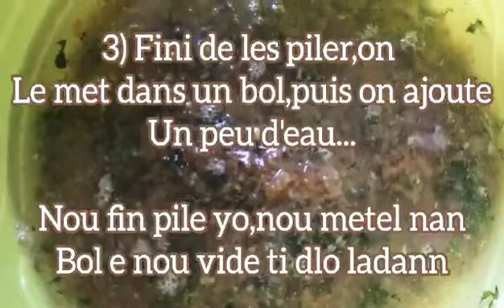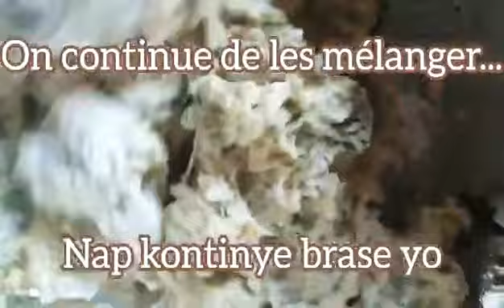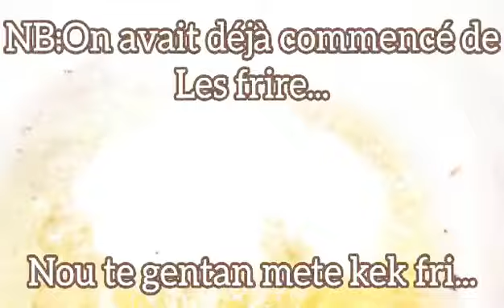MARINADE🌮Recette de chez nous🇭🇹Boul nan grès😄@labellemarly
MARINADE🌮Recette de chez nous🇭🇹

Ingrédients
*Farine de blé
*Persil
*Hareng saur
*Piment
*Cube maggi(facultatif)
*Huile